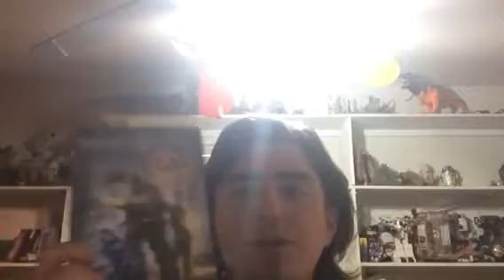Three X-Men Movies In 2018 Review and Reaction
Andy Hahn Review 20th  Century Fox Three X-Men Movies in 2018